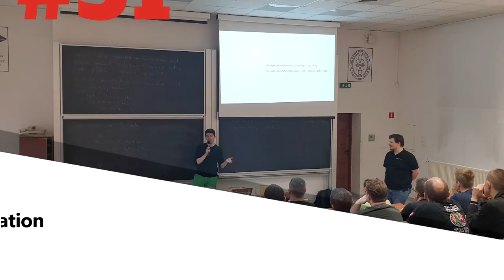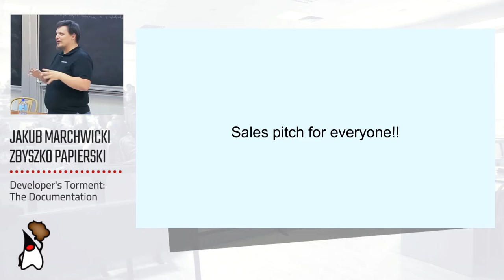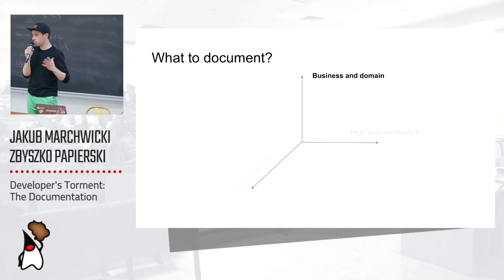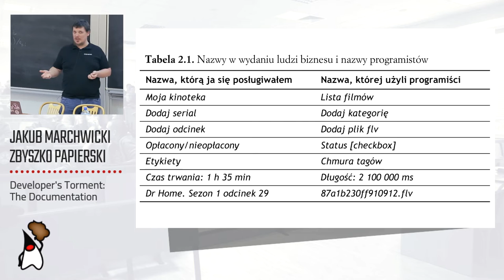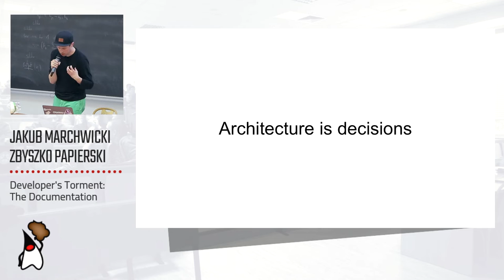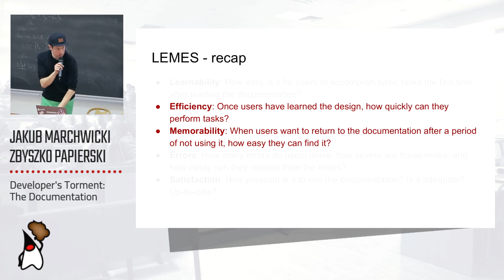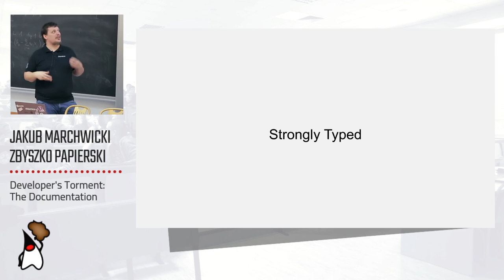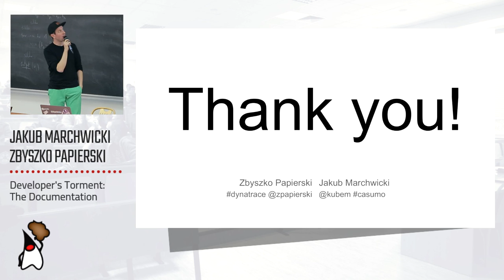Toruń JUG #51 - "Developer's Torment: The Documentation" - Jakub Marchwicki i Zbyszko Papierski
"Developer's Torment: The Documentation"

You start a new job. You’re excited - new domain, new knowledge to ingest, new practices to learn. Unfortunately, once you start digging into things, excitement starts to fade and is replaced by frustration. It turns out that there is no way to find out about the product unless you somehow get a hold of sales pitch presentation. You can only learn about architecture if you talk to “that guy” and only if he’ll have 3 hours to spare (spoiler alert: he won’t). In short - tribal knowledge is the only way to go.
Docs say we use Cassandra to store our data? Well, we did - in 2010.
Is there no way out of this hell? Does onboarding process have to be the rite of passage, where your enthusiasm is crushed by the heavy weight of hopelessness? How to write and maintain documentation in the way, that it is an actual advantage to you and yours, and not a pile of shame?
During our talk, we’ll analyze what are the actual issues with the docs, do we actually need it and how to go with quality, not quantity. Don’t worry, we won’t leave you without the tools to tackle this beast.

O prelegentach:

Jakub Marchwicki - Programista od kilkunastu lat, architekt od kilku, analityk czasami, konsultant jak trzeba, manager z wyboru, trener z zamiłowania, wannabe entrepreneur z marzeń, lider Java User Group w Gdańsku. Jest spora szansa, że nic z tego nie robię dobrze, ale próbuje… i wyciąga wnioski z porażek. Złośliwi mówią, że nie umie programować, ale miewa niezłe pomysły.

Zbyszko Papierski - Software engineer/architect, with strong addiction to product side of the solution. Previously responsible for useful categorization in Allegro, nicer API in Jira and lately for better Log Analytics in Dynatrace. After hours handles code-related Tricity JUG initiatives (like Hackengarten) in the meanwhile trying to learn his first (and probably last) oriental language.

Chcesz być na bieżąco z tym co dzieje się wokół Toruń JUG? Obserwuj nasze kanały!